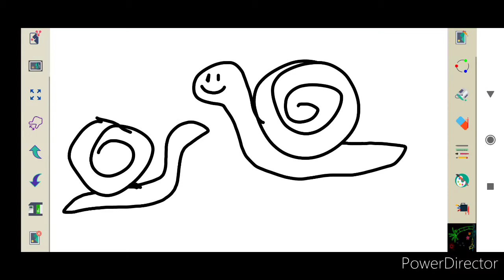LUKIS APA HARI INI?#11 CARA MELUKIS SIPUT (HOW TO DRAW SNAIL)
drawing snail/siput.